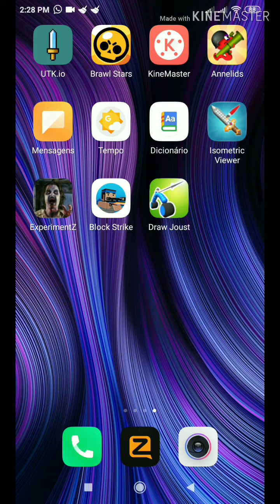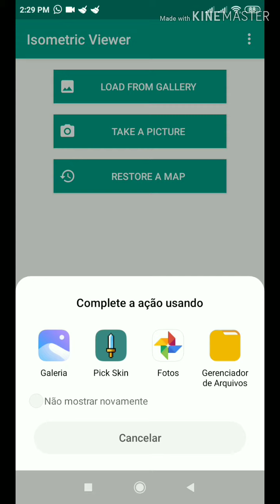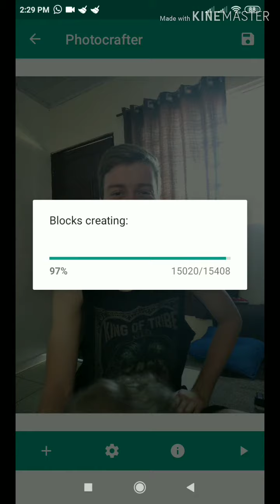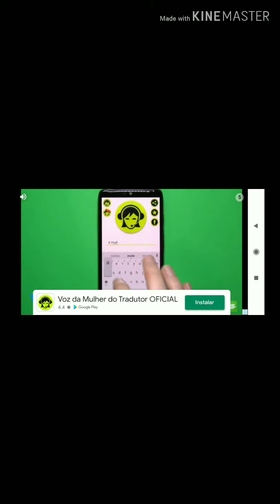Como fazer sua foto sem esforço para tio tok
Vídeo de como instalar o Minecraft de graça